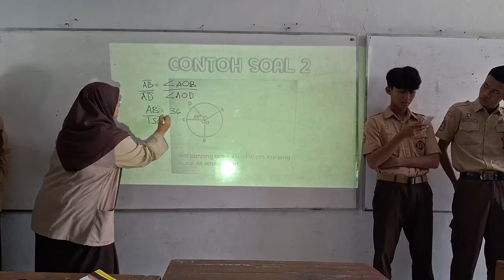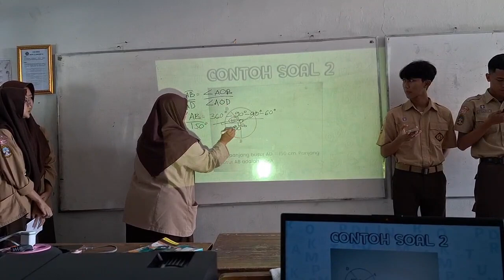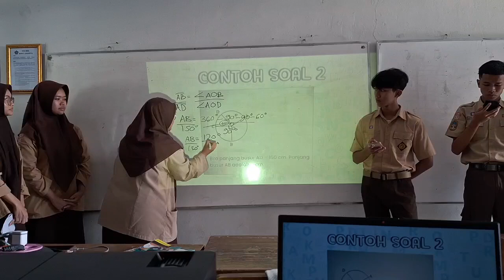Mencari Panjang Busur Lingkaran | Siswi XII-D